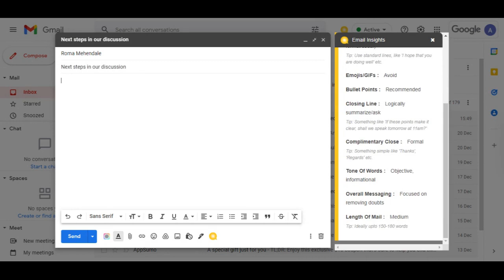Humantic AI + Gmail Integration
Humantic AI's path-breaking behavior prediction AI is now available inside your Gmail.
How do you write the best email? Humantic AI can tell you what a prospect prefers, what factors would matter to them, gives you email writing tips and what you should say (and what not to) to make a winning connection. All without having to spend any time on research.